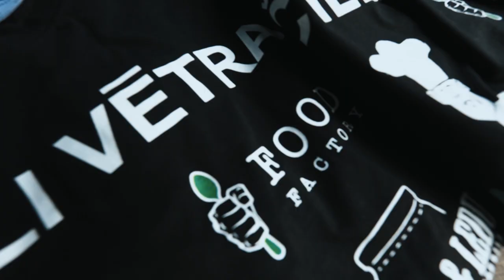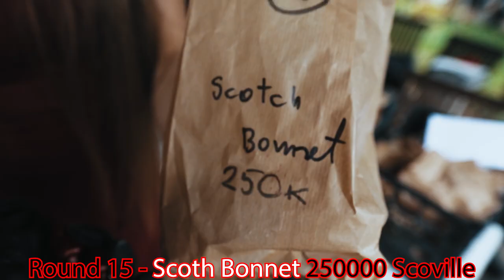LATVIJAS ČILLI ČEMPIONĀTS 2020 BURKA UN LEDUS / CHILLI EATING CONTEST CAROLINA REAPER GHOST PEPPER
Hey! Paldies,ka noskatījies šo epizodi!

Visi raundi un konkrētās šķirnes pipari un to stiprums skovilos.
Round 1 - Biquinho 1,000
Round 2 - Black Czech 3,000
Round 3 - Jalapeno 6,000
Round 4 - Fresno 8,000
Round 5 - Serrano 15,000
Round 6 - Black Pearl 30,000
Round 7 - Lemon drop 40,000
Round 8 - Cayenne 45,000
Round 9 - Satan kiss 50,000
Round 10 - African bird eye 100,000
Round 11 - Thai Dragon 120,000
Round 12 - Hot Paper Lantern 140,000
Round 13 - Habanero Yellow 150,000
Round 14 - Habanero Red 200,000
Round 15 - Scoth Bonnet 250,000
Round 16 - Naga Black 700,000
Round 17 - Ghost Yellow 1,800,000
Round 18 - Trinidad Scorpion 1,900,000
Round 19 - Ghost Red 2,000,000
Round 20 - Carolina Reaper 2,200,000

Paldies :)